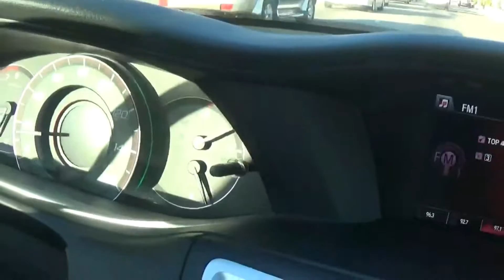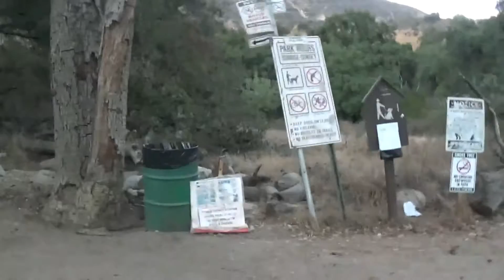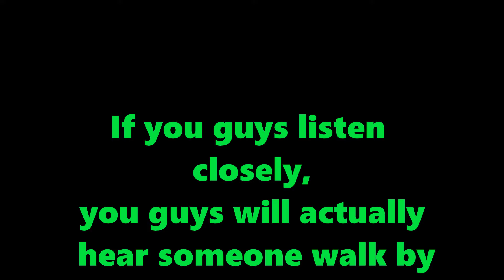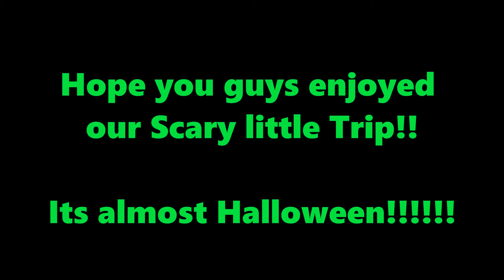October Fest!!! || Eaton Canyon At Night!!!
Hey guys for October we decided to bring the spirit of Halloween into fitness!! What better to do then creepy night time hikes, where black night means you cant see a damn thing. Hope you guys enjoy and leave a great big Comment at the end for us!!